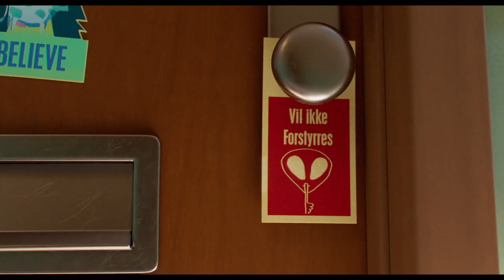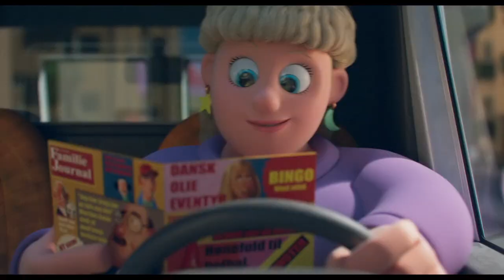Interview med Peter Frödin & Amalie Næsby Fick - Befri Willy var kæmpe inspiration for ny dansk film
Vi mødte instruktør Amalie Næsby Fick og forfatter/skuespiller Peter Frödin til en snak om deres biografaktuelle animationsfilm 'Lille Allan - Den menneskelige antenne'.

Snakken bød på alt fra den fantastiske animationsverden, børn som publikum og store børnefilmsoplevelser, som bl.a. tæller en rørende historie om en lille pige, der blev inspireret af filmen.